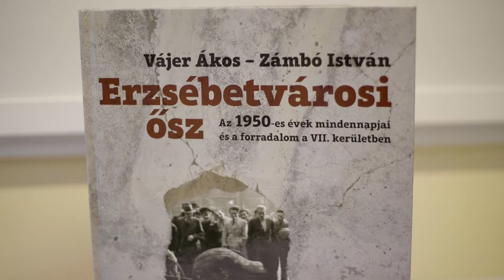Erzsébetvárosi ősz című könyv bemutatója